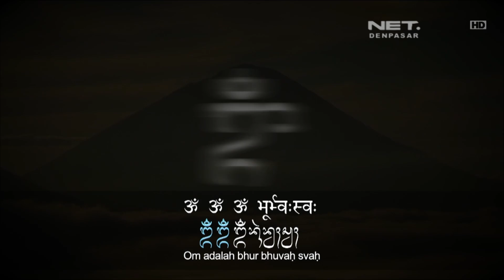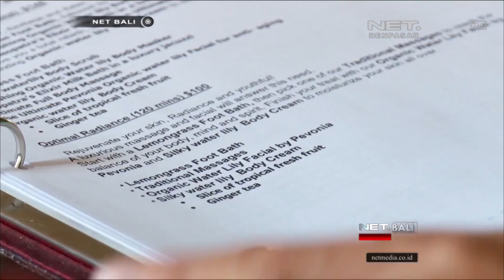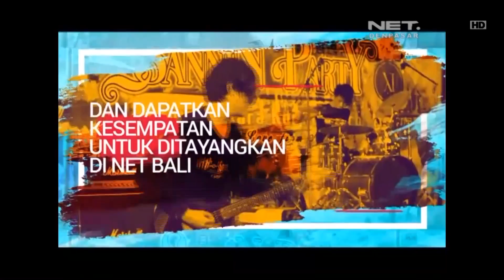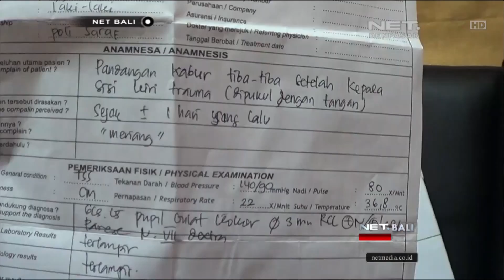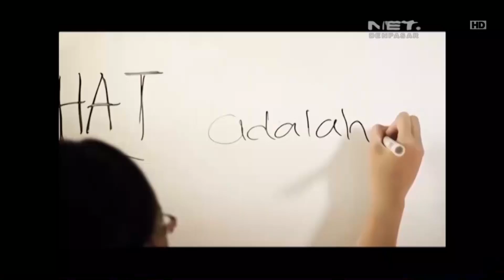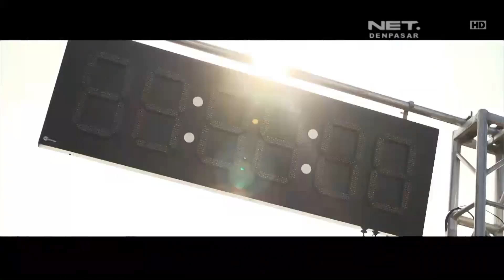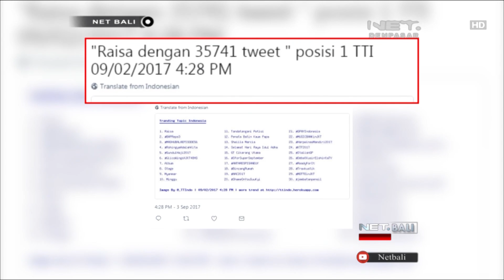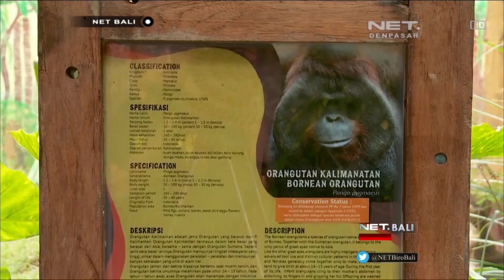NET. BALI 5 SEPTERMBER 2017